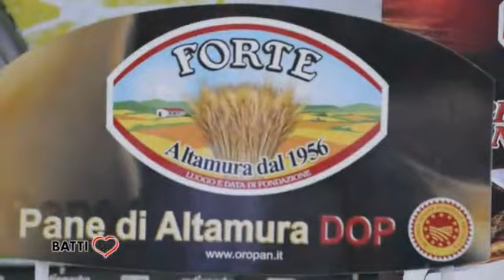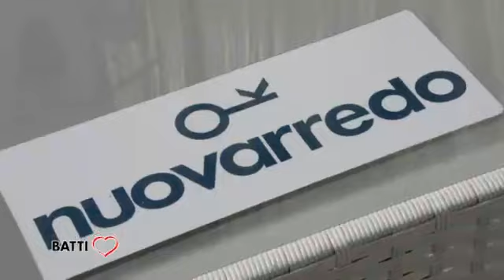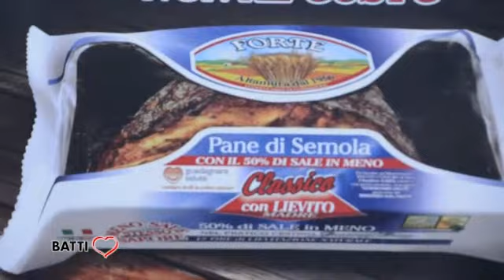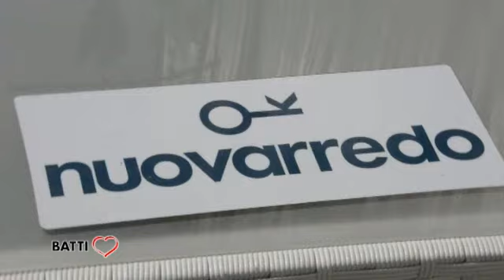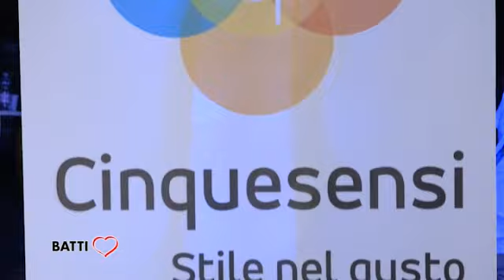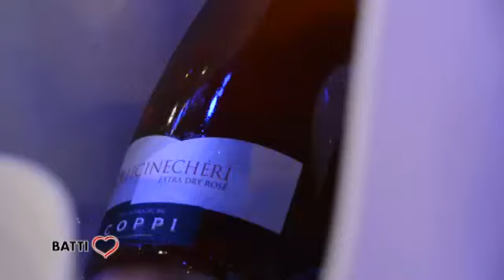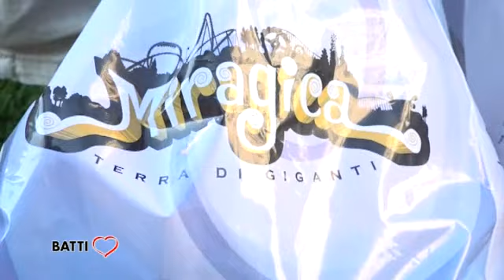BATTICUORE 25 PUNTATA 16 08 22 BISCEGLIE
Batticuore è il programma che vi racconta tutto il backstage di Battiti Live, in onda dal lunedì al venerdì alle 19.10 su Telenorba ed in replica dal martedì al sabato alle 23:15 su Teledue. Insieme ai nostri Antonio Stornaiolo e Claudia Cesaroni vi sveliamo le emozioni e i dietro le quinte dello spettacolo musicale itinerante più grande di Puglia con interviste agli artisti, e tante curiosità
Regia di Viola Piccininni - Produzione: VP Production. Da un'idea di Leo Zani.